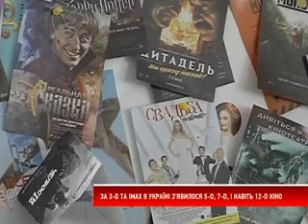Як кінопрокатники заробляють на нових технологіях?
Люди завжди готові віддавати гроші за видовища, але щоразу в глядача вимоги вищі. Тому у кінотеатрах услід за 3-D технологіями з'являється ІМАX, 5-D, 7-D і навіть 12-D кіно. Ефект присутності приносить кінопрокатникам додаткові касові збори. Як заробляють на нових технологіях?